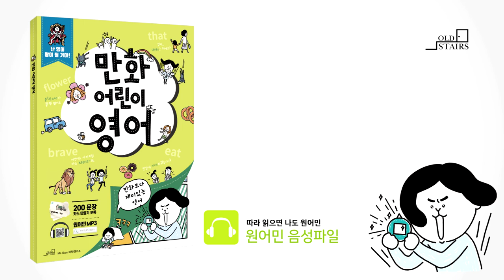만화어린이영어_5-1정답(75p)